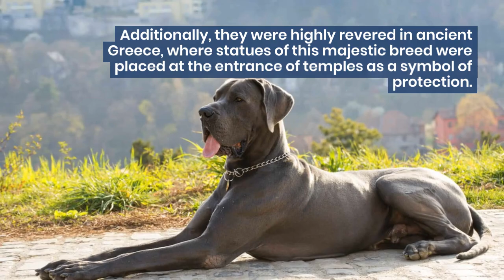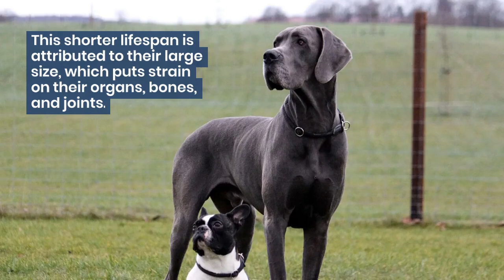5 Fascinating Facts About Great Danes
In this video, we will be exploring the fascinating world of Great Danes. These gentle giants are known for their impressive size and friendly nature. Join us as we uncover five intriguing facts about these incredible dogs.

Fact #1: Great Danes hold the record for being the tallest dog breed, often towering over 30 inches at the shoulder! Their imposing stature is truly a sight to behold.

Fact #2: Despite their imposing appearance, these dogs are incredibly gentle and affectionate. They are known for their patience, making them great companions for families with children.

Fact #3: Great Danes have a rich history, dating back centuries. Originally bred to hunt boars, they have now transitioned into being loyal and protective family pets.

Fact #4: Contrary to their size, Great Danes are surprisingly low-energy dogs. They may appear lazy, but don't be fooled! Regular exercise remains crucial to keep them happy and healthy.

Fact #5: Great Danes are known for their distinctive coat colors, ranging from solid black, fawn, and brindle to harlequin and blue. Each color variant adds to their unique charm.

Discover more exciting facts about Great Danes in this engaging video.